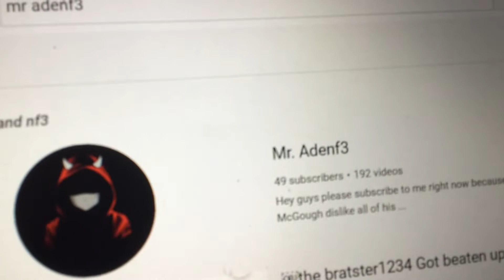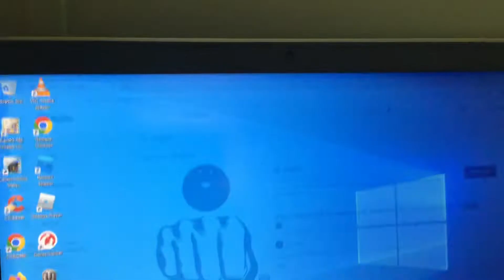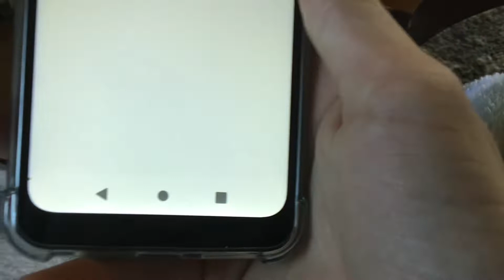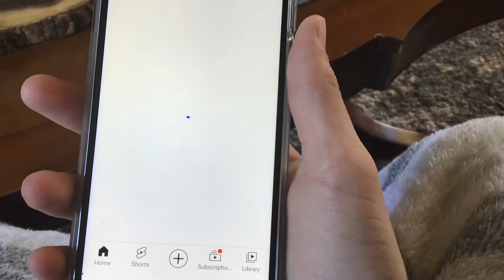I hit￼ 50 subscribers and then lost 1 ￼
Guys I need you to get me up to 50 subscribers so I can do 50 subscribers special please help me I’m now down to 49 subscribers so help me or else￼